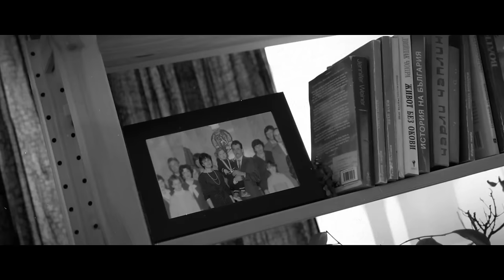F.O. - Абсурден ( Official Video )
Music video by F.O. performing ''Absurden

Продуцент: ZANIMATION LTD

режисьор: Огнян Костовски
актьор: Владимир Груев
музика: Иван Абаджиев - VKO
Микс и мастеринг - Боян Ковачев
интро музика: Виктор Добрев
оператор: Георги Челебиев / Георги Маринов
монтажист: Бохос Топакбашиян
сценограф: Владимир Каменополски
асистен оператор: Благовест Златков / Светлин Йорданов
асистенти: Васил Канев / Ивайло Дончев / Георги Вълков / Михаил Желев
3D: Иван Антонов
постпродукция: Огнян Костовски / Антонио Илиев / Елена Илиева / Михаил Илиев / Илко Илиев
медия : Георги Вълков
грим: Магдалена Бояджиева
плакат: Светослав Станков